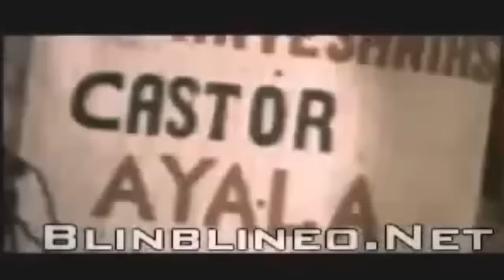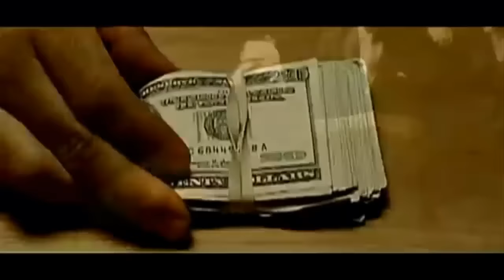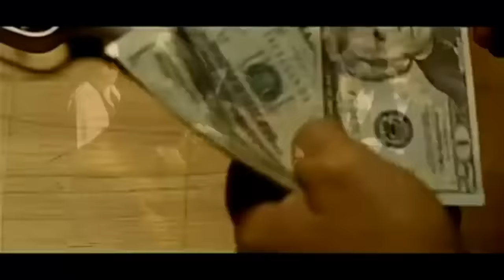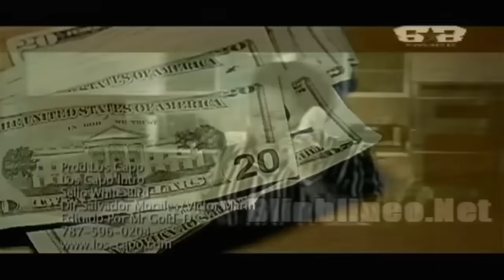Hector "El Father"- Mix Canciones Éxito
00:00- Dejale caer to' el peso- Hector x Yomo
02:40- Noche de Travesuras- Hector x Divino
05:12- Sola- Hector "El Father"
07:23- Baila Morena- Hector x Tito
09:55- Vamos a Matarnos en la Raya- Hector "El Father"
12:14- Los Capo- Hector Ft Jowell & Randy, Voltio, Syko, Guelo Star, Ñejo & Dalmata, Zion y De La Ghetto
17:24- Rumores de Guerra- Hector "El Father"
19:30- Corran por sus Vidas- Hector x Tempo x Yomo
23:19- Sacala- Hector "El Father" Ft Wisin & Yandel, Don Omar y Naldo

Mix Hector "El Father"

LDgrafics